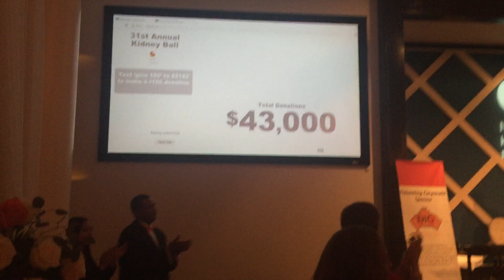Recognition for DIG - Corporate Sponsor of the 31st National Kidney Foundation. Part 2